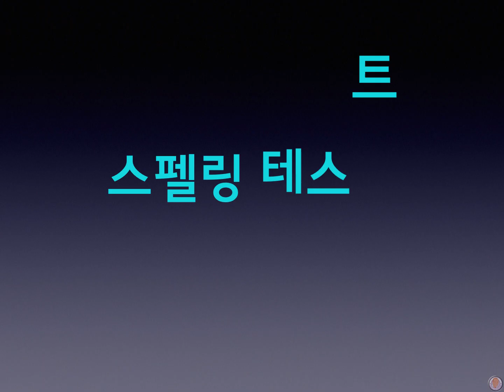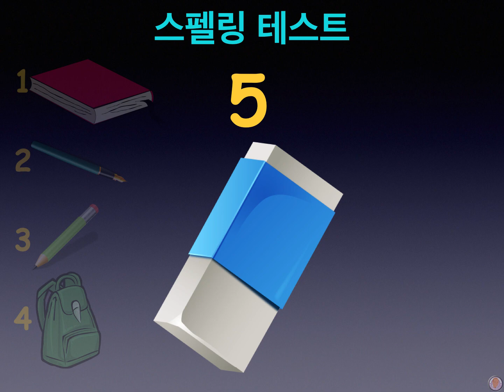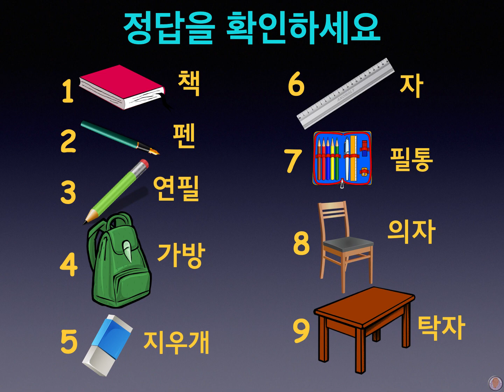05 학교/School Spelling Test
여러가지 학교관련 단어를 한글로 어떻게 쓰는지 알아요?
여기서 스펠링 테스트를 해보세요.
9개 단어

어떻게 썼어요?

이 단어들을 좀 더 자세히 배워보고 싶으세요?
구독하고 메시지를 보내주세요. 온라인 플래쉬카드 링크를 보내드릴께요. 배우고 써보고 철자 암기까지! 구독자 여러분의 능력을 테스트해 볼 수 있습니다.
또한 이렇게 배운 어휘로 2가지 재미있는 게임에 접근 할 수 있습니다.

즐겁게 배우고 즐겁게 가르치기

안전하고 건강하게.

❤️️Tony

Do you know these things that you could find at school?
Take our 5 minute spelling test.
9 words

Have fun learning and teaching

❤️️Tony

We would like to thank following people and organizations for their support;
Illustrations:- art creations, Minho Seo, Park Jung-cheol, Pixabay.